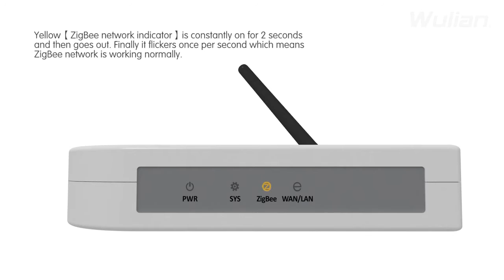Best Home Automation Services in Arlington, TX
Get the best Home Automation Installation Services in Arlington, TX

State of the Art, eco friendly, cost savings, and more.